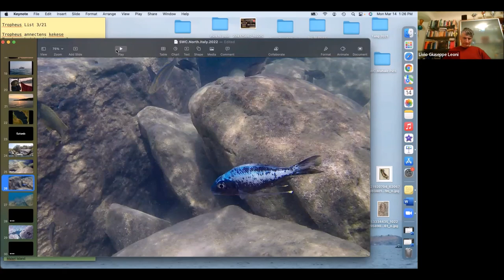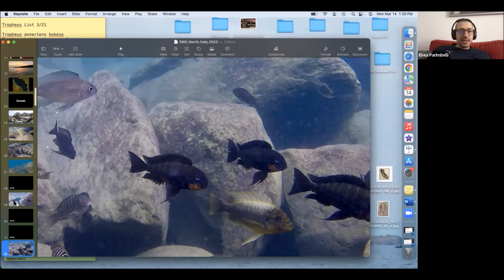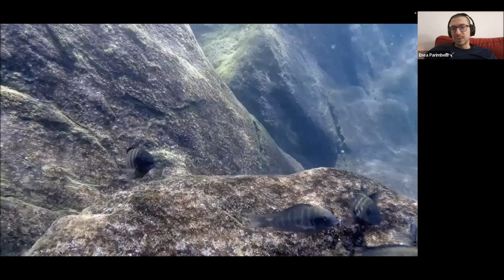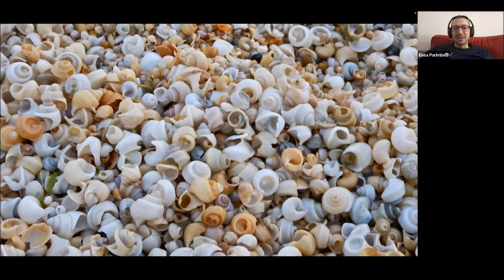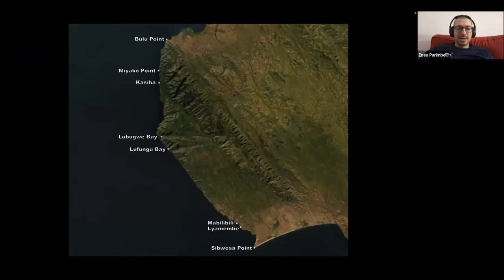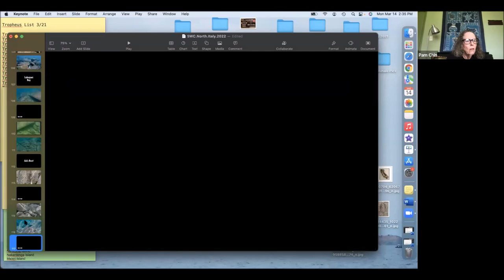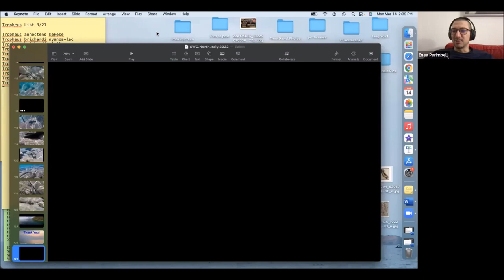PAM CHIN *Swimming with Cichlids* LAKE TANGAYIKA CICHLIDS *AIC EVENT LIVE *African Wild Cichlids*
The AIC evenings continue with prestigious international speakers.
When 150 home aquariums are not enough, all that remains is to observe the cichlids in their natural environments. Pam has traveled extensively on both Lake Tanganyika and Lake Malawi.
So, cichlid-loving friends, aquarists and more, follow this new event where Pam Chin will talk about Lake Tanganyika cichlids on her trip to Tanzania.
The AIC-APS has been promoting, enhancing and disseminating the knowledge of cichlids and in general the naturalistic and biological knowledge for almost 30 years.

Pam has been a fan of tropical fish for years and cichlids are her passion.

Pam she loves to travel to see cichlids in their native waters. It's proof that you don't have to be a diver or a photographer to enjoy chasing cichlids.

Pam is an honorary life member of the Sacramento Aquarium Society, the Pacific Coast Cichlid Association, and the American Cichlid Association. She likes to write about her experiences with fish and has been featured in Buntbarsche Bulletin, Cichlidae Communique, Cichlid News and aquarium company from Australia to Sweden. She has received numerous writing awards from the ACA and FAAS, including "Best Continuing Column" and "Author of the Year". She is very honored to be named a "Fellow" of the American Cichlid Association and the Cichlid Room Companion.

Pam is a founding member of "Babes In The Cichlid Hobby" whose goal is to make a difference in keeping cichlids. Raising funds for Cichlid Conservation and Cichlid Research (over $ 150,000.00 to date). She believes conservation is a must and she works as an advocate for endangered cichlids. In her own words, "Conservation is all about awareness and education."

Together with her husband Gary, they are currently maintaining over 150 aquariums in their fishroom filled with cichlids from Lake Tanganyika, Lake Malawi and Central America.
I am very grateful to Pam Chin for her availability, competence and for having offered all of us this beautiful conference. I thank all those present at the conference, the President Livio Leoni and our translator Enea Parimbelli

Continuano le serate AIC con prestigiosi relatori internazionali.
Quando 150 acquari domestici non bastano, non resta che osservare i ciclidi nei loro ambienti naturali. Pam ha viaggiato molto sia sul lago Tanganica che sul lago Malawi.
Quindi, amici appassionati di ciclidi, acquariofili e altro, seguite questo nuovo evento in cui Pam Chin parlerà dei ciclidi del Lago Tanganica nel suo viaggio in Tanzania.
L'AIC-APS da quasi 30 anni promuove, valorizza e diffonde la conoscenza dei ciclidi e in generale le conoscenze naturalistiche e biologiche.
Pam è un'appassionata di pesci tropicali da anni e i ciclidi sono la sua passione.

Pam ama viaggiare per vedere i ciclidi nel loro habitat. È la prova che non devi essere un subacqueo o un fotografo per divertirti a inseguire i ciclidi.

Pam è un membro onorario a vita della Sacramento Aquarium Society, della Pacific Coast Cichlid Association e dell'American Cichlid Association. Le piace scrivere delle sue esperienze con i pesci ed è stata pubblicata su Buntbarsche Bulletin, Cichlidae Communique, Cichlid News e società di acquari dall'Australia alla Svezia. Ha ricevuto numerosi premi di scrittura dall'ACA e dalla FAAS, tra cui "Best Continuing Column" e "Author of the Year". È molto onorata di essere nominata "Fellow" dell'American Cichlid Association e della Cichlid Room Companion.

Pam è un membro fondatore di "Babes In The Cichlid Hobby" il cui obiettivo è fare la differenza nel mantenimento dei ciclidi. Raccogliendo fondi per Cichlid Conservation e Cichlid Research (oltre $ 150.000,00 fino ad oggi). Crede che la conservazione sia un must e lavora come sostenitrice dei ciclidi a rischio. Con le sue stesse parole"La conservazione è tutta una questione di consapevolezza ed educazione".

Insieme a suo marito Gary, stanno attualmente mantenendo oltre 150 acquari nella loro fishroom piena di ciclidi del lago Tanganica, del lago Malawi e dell'America centrale.